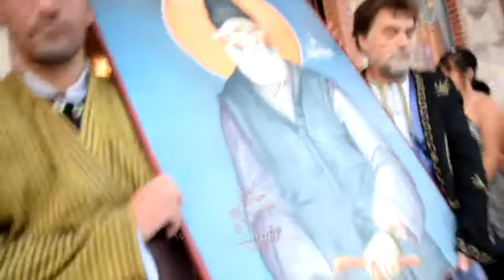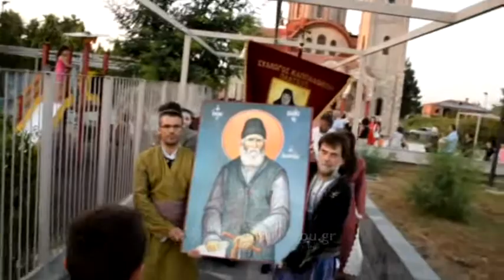Πλατύ Ημαθίας:Λιτάνευση της Ιεράς Εικόνας του Aγίου Παϊσίου @ alexandriamou.gr